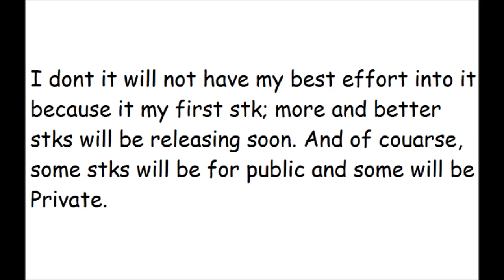Just a little Annoucement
Just a little Annoucement Video nothing much.